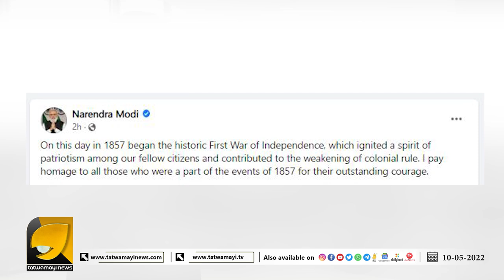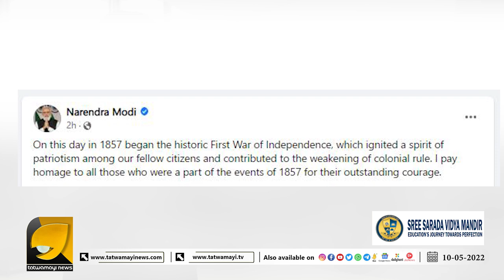വിവേക് അഗ്നിഹോത്രിയുടേതും സവർക്കറുടെ ദൗത്യം. ചരിത്രവസ്തുതകൾ തേടിയെത്തിയത് ലണ്ടൻ വരെ I SAVARKAR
ചരിത്രം തമസ്കരിക്കപ്പെടുമ്പോൾ ഒരു രാഷ്ട്രം ദുർബലമാകുന്നു. ചരിത്രം വെളിപ്പെടുമ്പോൾ അടിമച്ചങ്ങല തകരുന്നു